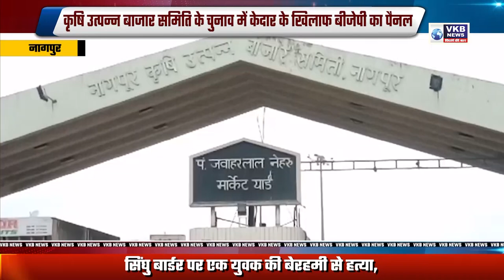सेंध लगाने की फिराक में बीजेपी